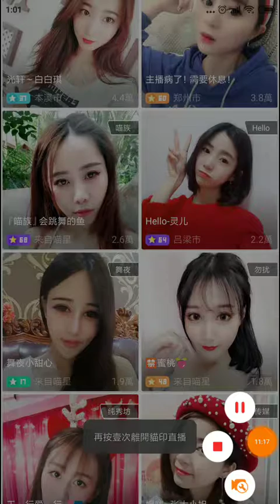【貓播II】 东莞市，TcL QuanYou(十)『全友家居』